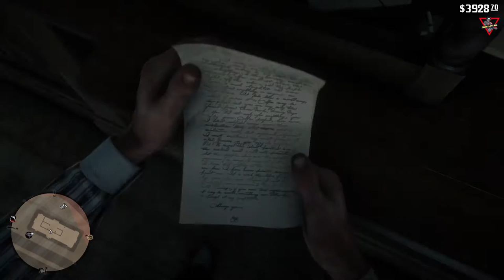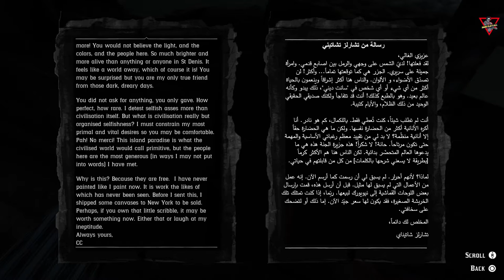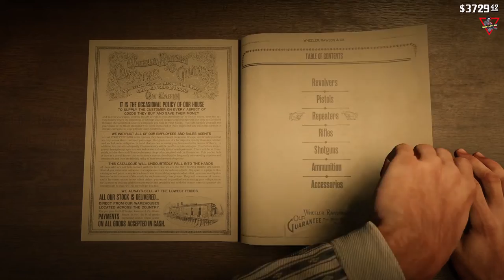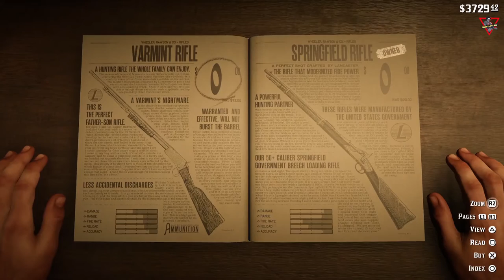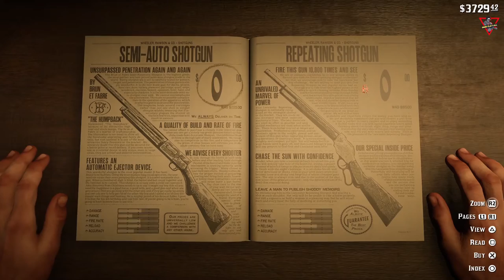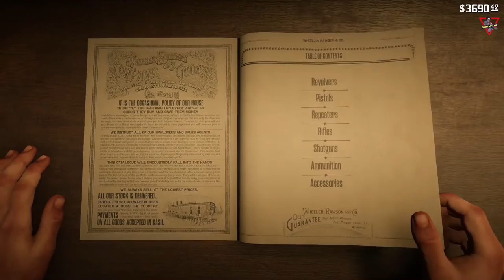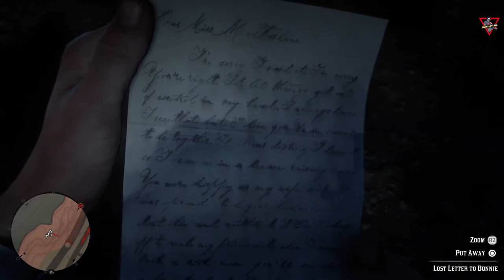Red Dead Redemption 2 [2018] [Episode 15] [Lang: En - Sub: En/Ar]